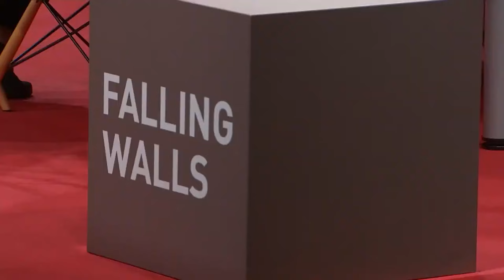Falling Walls Circle – Plenary Table: Transatlantic Bridge in Science and Technology Developments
Conditions to cooperate in the international science arena are becoming increasingly complex as scientific communities address urgent challenges while respecting technological sovereignty. This Falling Walls Circle addresses the role of transatlantic cooperation on key science and technology developments. The panelists discuss the challenges and opportunities of multilateral partnerships in various areas such as quantum computing and semiconductors and bio preparedness research.

Panelists: Asmeret Asefaw Berhe (U.S. Department of Energy, US), Cornelia Denz (Physikalisch-Technische Bundesanstalt, DE), Young-Kee Kim (University of Chicago, US), Maria Leptin (European Research Council, BE), Arik Willner (DESY, DE), and moderator Eric Isaacs (Carnegie Science, US).

KEY TAKEAWAYS

1. Reinvent the Transatlantic Science Bridge as a bridge of trust. Despite concerns about technology theft and area-specific trust issues, in fields such as quantum computing, vaccines, AI or semiconductors, the experts advocate for sharing knowledge on a global scale rather than building walls. They stress the importance of collaboration not only in the development, but also in the deployment of scientific innovations, emphasising the need for openness and exchange. In the words of Maria Leptin: "We not only need a Transatlantic Bridge, but a lot more bridges to other regions, especially to the Global South."

2. Empower the next generation of scientists. In order to generate short and medium-term impact, young scientists need structures and opportunities. "We need to demonstrate a willingness to share science in an equitable manner in order to nurture and empower the next generation of the science workforce", says Asmeret Asefaw Berhe. International partnerships can help, as they allow like-minded partners to align and combine their ideas.

3. Huge breakthroughs require interdisciplinary and interregional collaboration. The experts emphasise the necessity of co-creation among different scientific fields from different regions. Young-Kee Kim points to projects like the Large Hadron Collider, which only exists because of global collaborative efforts, which in return comes from decades of trust in each other. Trust-building efforts, long-term strategic planning, and shared responsibility must remain at the heart of successful multilateral partnerships. It is important for both scientists and politicians to keep in mind that in many ways, the interests of national funding and global outcomes are aligned.

Supported by DESY & Carnegie Science.

Save the Date:
FALLING WALLS
SCIENCE SUMMIT
7 – 9 NOV 2024